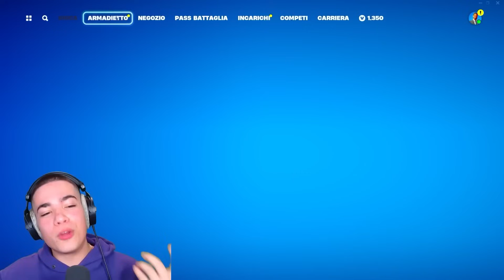Scappo dalla Polizia nella Villa The Booyz!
Oggi sono scappato dalla polizia per 24 ore nella Villa @TheBooyz  insieme a @PowahYT  ed é successo questo….